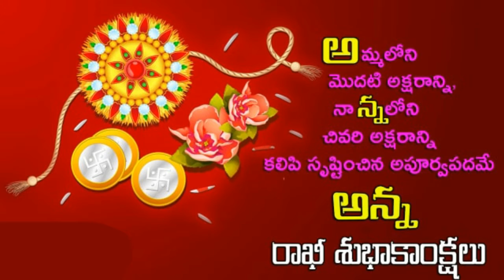Importance & Significance of Raksha Bandhan